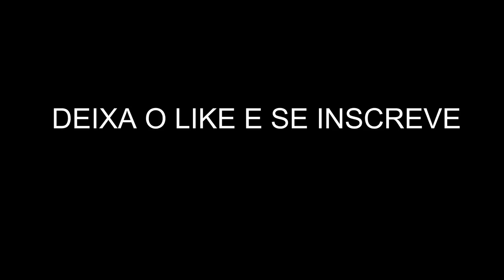QUANTO GASTEI PRA DEIXAR MINHA XRE 300 CHAVE 🔑 ?